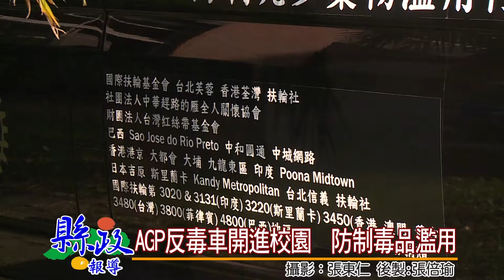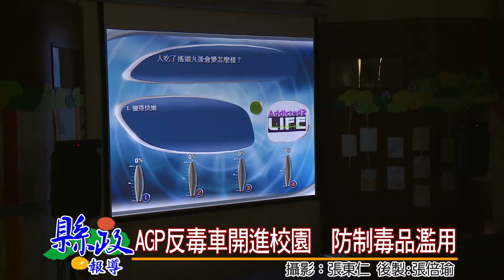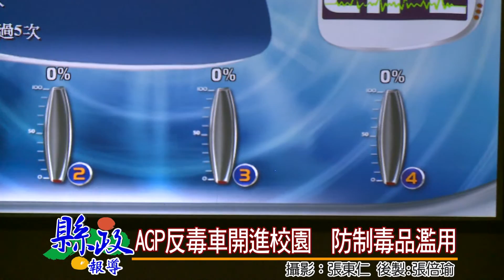AGP反毒車開進校園 防制毒品濫用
社團法人中華趕路的雁全人關懷協會在縣府教育處及議員許阿甘的協助下，在埔里宏仁國中辦理反毒行動3D電影宣導示範演出。也是南投縣的第一場3D反毒電影展示，運用科技將毒品防制以立體電影呈現，希望讓更多學子體認到毒品對身體、心靈造成的傷害，勇敢向毒品說不。